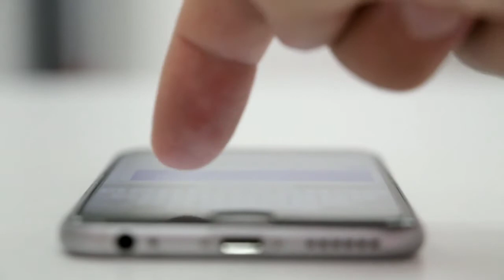మీ ఫోన్ నీటిలో పడిందా..? || Fix 100% Water Damaged Mobile